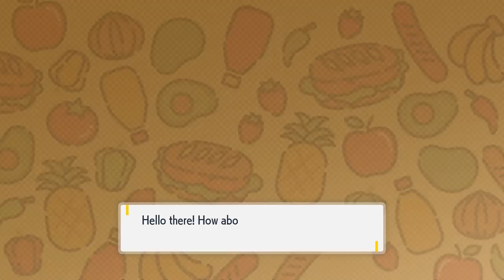22 Things to Do in Pokemon Scarlet and Violet BEFORE the Teal Mask DLC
22 Things to Do in Pokemon Scarlet and Violet BEFORE the Teal Mask DLC
In todays video we cover 22 things to do in Pokemon Scarlet and Violet before the Pokemon Scarlet and Violet Hidden Treasures of Area Zero Part 1 DLC The Teal Mask drops on September 13th 2023.

Chapters/Links
0:00 - Intro
0:48 - Re-battle Gym Leaders
1:06 - Ace Academy Tournament
2:05 - Unlock 6 Star Tera Raids
3:12 - Ruin Legendary Pokemon
3:51 - Catch Koraidon/Miraidon
4:12 - Pokemon League Reps
4:38 - Catch all Paradox Pokemon
5:41 - Complete your Pokdex
5:58 - Get the Shiny Charm
6:18 - In Game Trades
6:55 - In Game Clothing Items
7:25 - Character Customisations
7:50 - Complete all Academy Lessons
8:15 - All Sandwich recipes
8:38 - Sandwich Ingredients
9:21 - Catch the Titan Pokemon
9:57 - Re-battle Team Star Bosses
10:27 - Farm Tera Raids
11:15 - Level your Pokemon to 100
12:38 - Shiny Hunting
13:40 - Apricorn Ball Farming
14:15 - Form Changing Items
14:50 - Extra Tips for the DLC